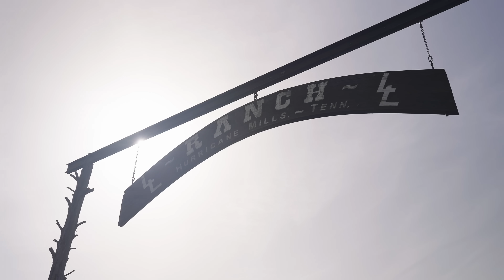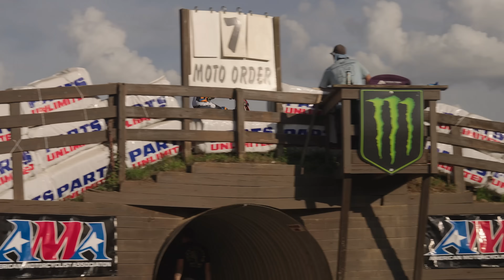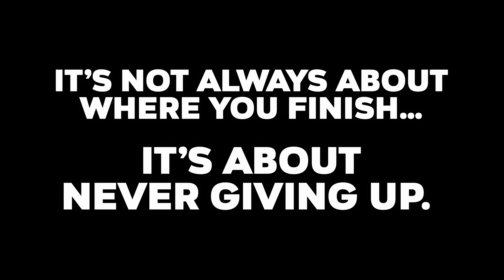To Finish First, First You Must Finish…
In the Reed household, you don't give up. No matter the circumstance you give it your all without backing down– and if you do happen to fall, you get right back up and fight even harder! This was a hard lesson to learn and instill this week for Tate... Even Kiah had to readjust her mindset for the week of racing ahead of us. Be sure to watch until the end to see all of the action-packed gate drop coverage from Loretta Lynn's.

Welcome to TwoTwoTV! We're the Reeds. Chad Reed is a multi-time Supercross and Motocross champion and the record holder for the most main event starts in AMA Supercross history, with 265 starts! Ironically when Chad retired from racing, the kids decided to start. It’s a full-circle movement for the Reed family. Join us as we navigate retirement and start again. We bring you on the journey as our kids learn with Chad and Ellie. Taking a fresh approach to coaching and learning with a major focus on fundamentals and solid foundations. Our hope is the viewers can also learn and be inspired as the kids strive for their own success in this great sport. We hope you enjoy the ride!